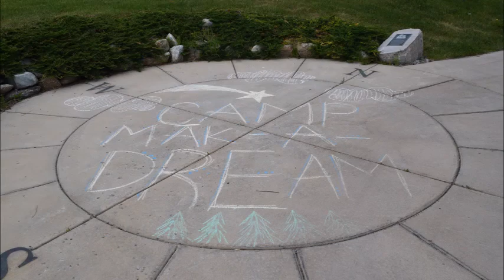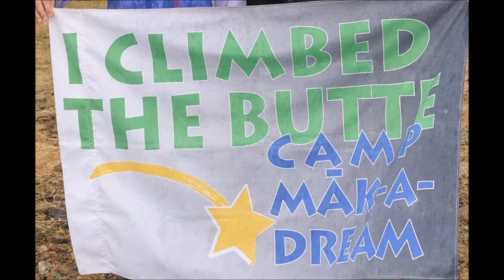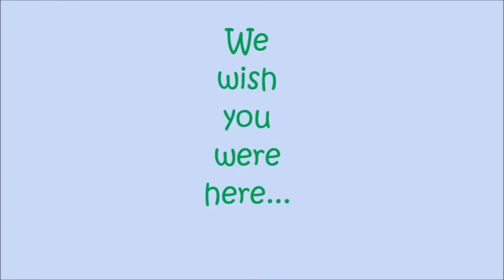Welcome to Camp_Tour